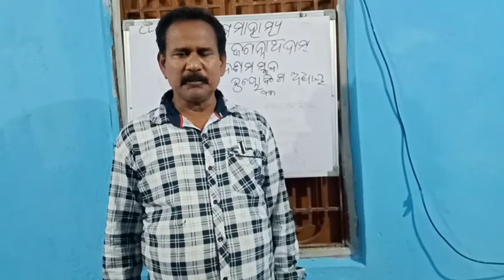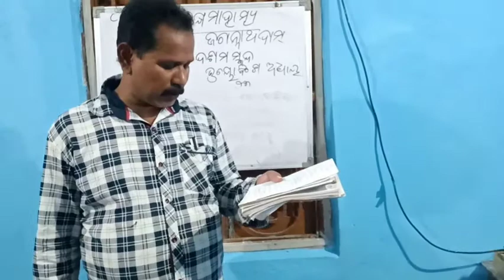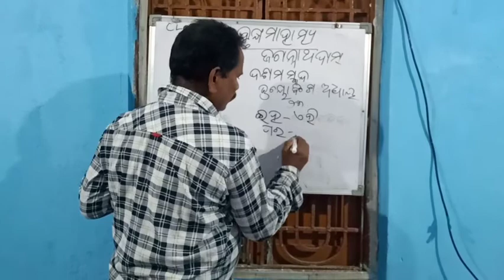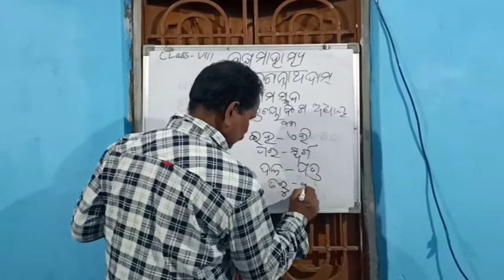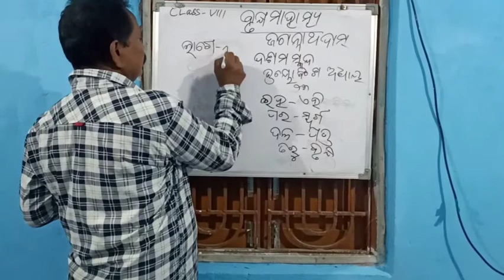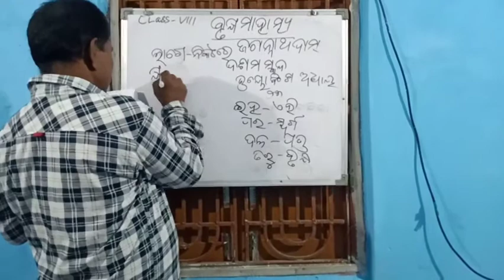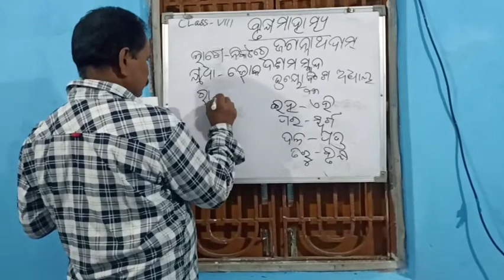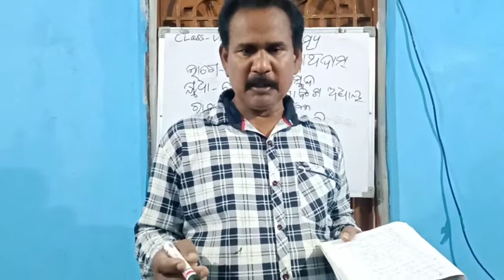Class 8th କବିତା " ବୄକ୍ଷ ମହାତ୍ମ୍ୟ" part-2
Odia teaching for class 8tn